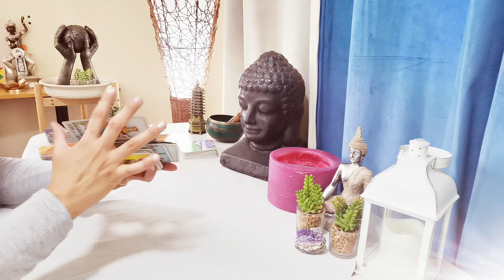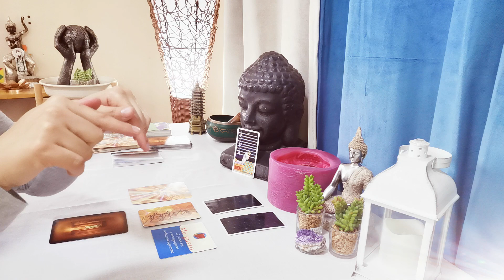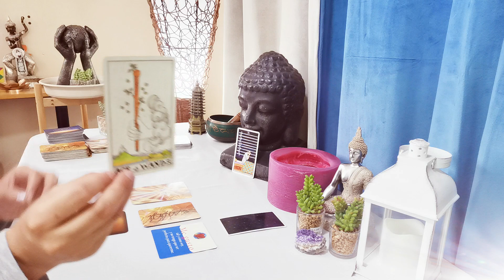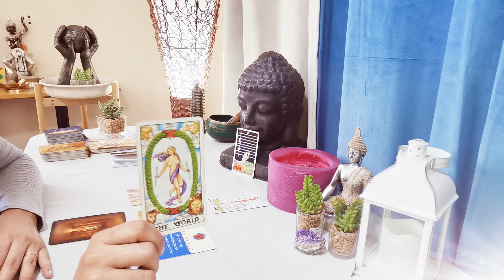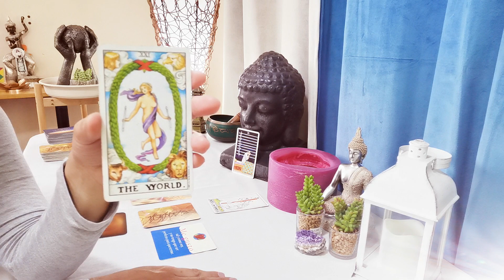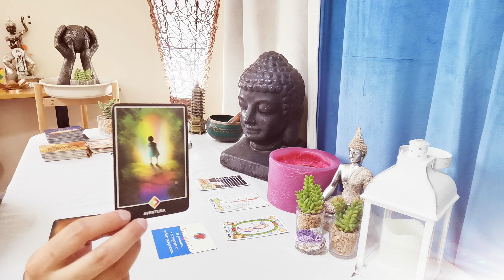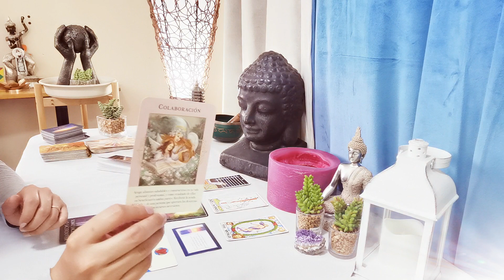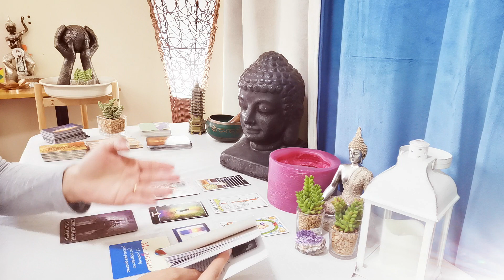CÁNCER // DIOS TE DARÁ UNA PALABRA CLAVE QUE CAMBIARÁ TU VIDA. ESTO TRAES DE OTRA VIDA.